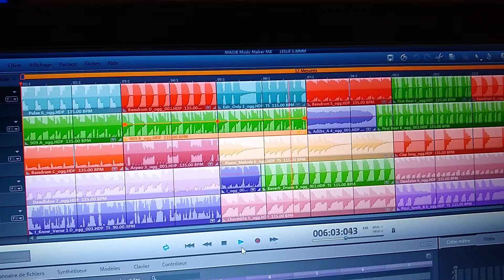music Leslie 3